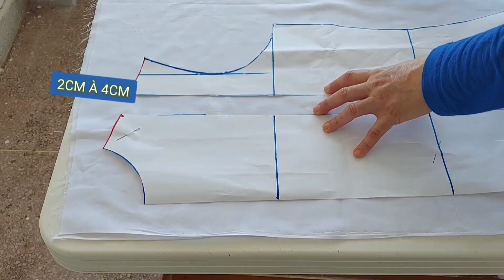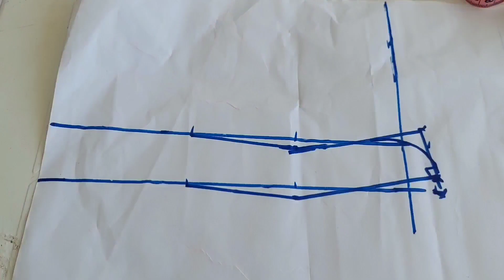chemise avec empiècement sur l'épaule et avec fronces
:corsage sans pince pour femme.
chemise avec empiècement sur l'épaule.
comment appliquer un patron sur le tissu.